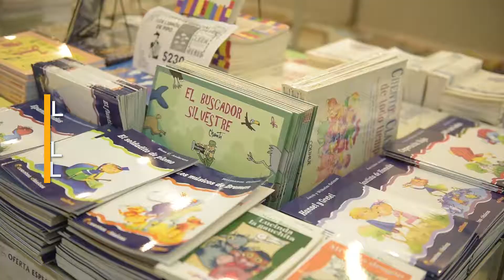28° Feria del Libro Infantil y Juvenil en La Plata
A LEER CON LOS MÁS CHICOS

El el sábado 7 llega una nueva edición de la Feria del Libro Infantil y Juvenil al Pasaje Dardo Rocha.​ Vení junto a tu familia a descubrir y sorprenderte. Te esperamos hasta el 29 de julio. Más info: https:/ /